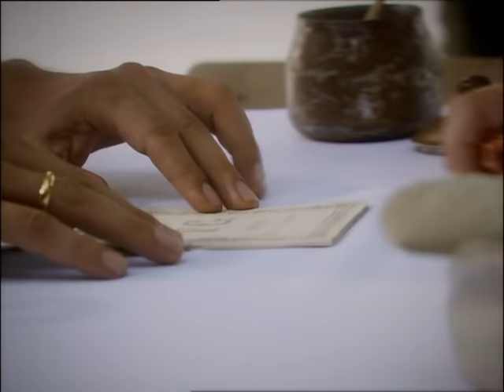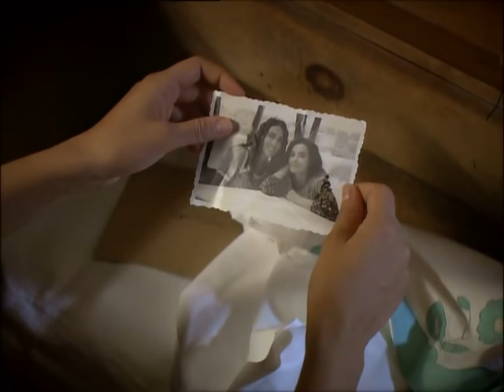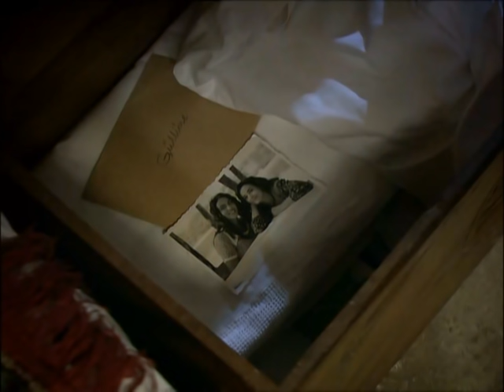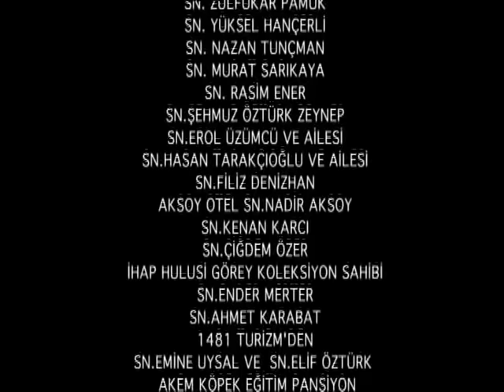Hanımın Çiftliği 35. Bölüm - FULL BÖLÜM